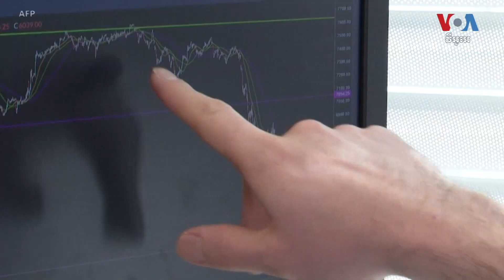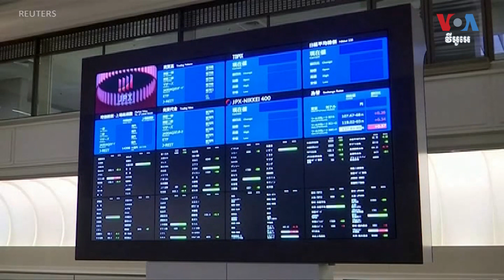តម្លៃប្រេងធ្លាក់ចុះ ចំពេលមានជម្លោះដណ្តើមទីផ្សាររវាងអារ៉ាប់ប៊ីសាអ៊ូឌីត និងរុស្ស៊ី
តម្លៃប្រេងបានធ្លាក់ចុះនៅទូទាំងពិភពលោក ហើយមនុស្សសាមញ្ញពេញចិត្តនឹងការធ្លាក់ចុះនេះ។ ក៏ប៉ុន្តែ សេដ្ឋវិទូនិយាយថា ការខាតបង់រយៈពេលយូរនៃប្រាក់ចំណូលពីការលក់ប្រេងនៅក្នុងទីផ្សារពិភពលោក អាចបណ្តាលឲ្យខូចខាតយ៉ាងខ្លាំងដល់សេដ្ឋកិច្ចពិភពលោក។ ពីរដ្ឋធានីវ៉ាស៊ីនតោន អ្នកស្រី Zlatica Hoke នៃ VOA រាយការណ៍ថា អ្នកជំនាញ អំពាវនាវឲ្យមានសាមគ្គីភាពនៅក្នុងចំណោមប្រទេសជាតិនានា ពីព្រោះថា បើមានវិបត្តិសេដ្ឋកិច្ចកើតឡើងនៅក្នុងប្រទេសណាមួយ នោះមិនយូរមិនឆាប់ វានឹងធ្វើឲ្យខូចខាតដល់ប្រទេសផ្សេងៗទៀត។ អ្នកស្រី លី ម៉ូរីវ៉ាន់ ជូនសេចក្តីប្រែសម្រួល។